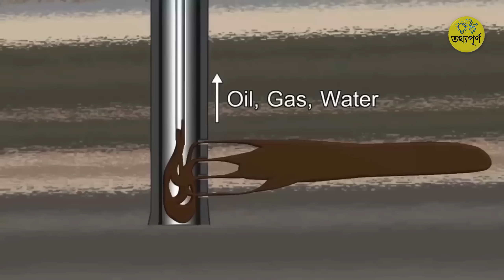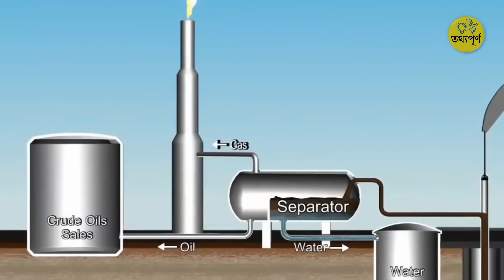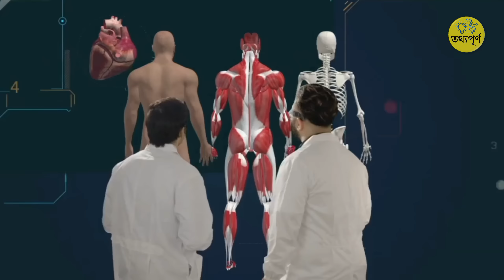ICC ভারতকে কেন নকল ট্রফি দিল? | তথ্যপূর্ণ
In todays video we will see some interesting facts about Cricket and World Cup. and why ICC gives the fake trophies to the winner team? In this video you will also see various fun facts.  Not only that, you can know many unknown information very easily in this video.  Moreover, you can know more about the most amazing facts, top 10 facts, unknown facts, science related information and much more.

Videos Topic:
1. Why ICC gives the fake trophies to the winner team?
2. Fact about Iceland
3. Death Valley Sailing Rocks
4. Chinese Jianzi game
5. How is LPG gas extracted?

তথ্যপূর্ণ : This channel is all about facts and everything.

1) This video has no negative impact on the original works (It would actually be positive for them)
2)This video is also for teaching purposes.
3) It is not transformative in nature.
4)I only used bits and pieces of videos to get the point
5) Some images are also used just for giving the